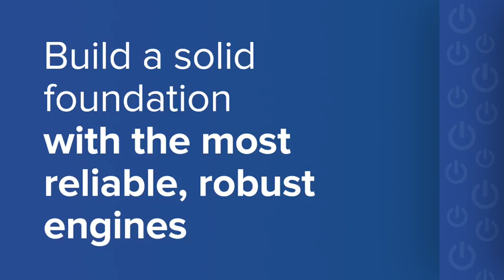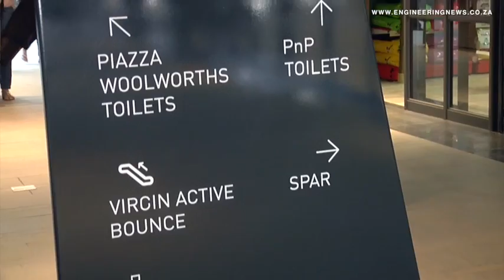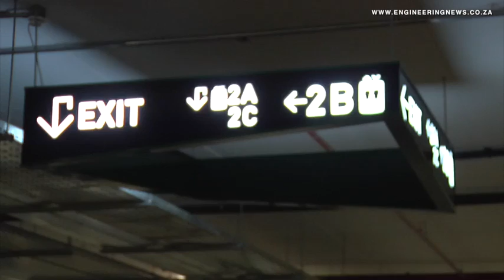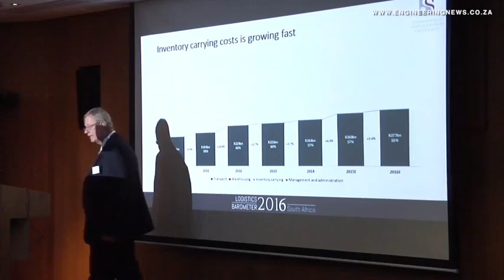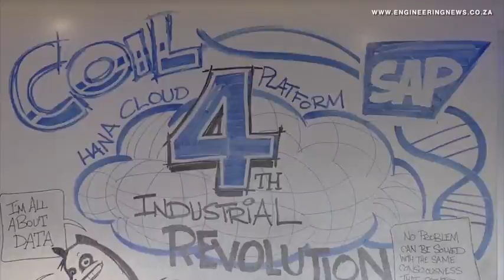Premier praises new mixed-use development in Menlyn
The much anticipated mixed-use development Menlyn Maine’s Central Square was launched in September.